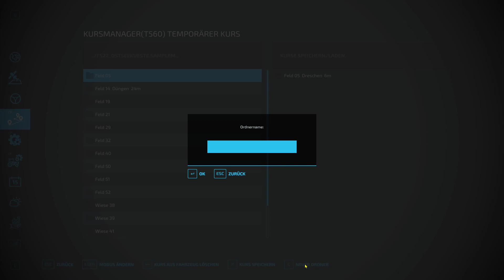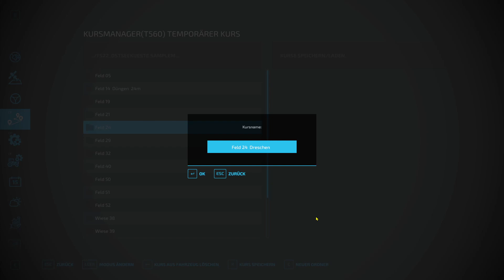LS 22 Ostseeküste - 39 - Mission Maisernte